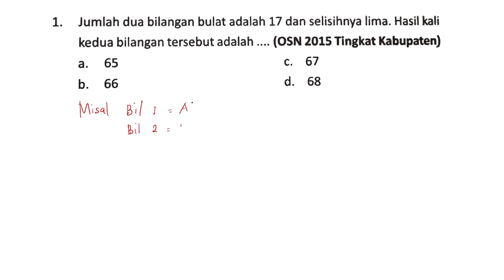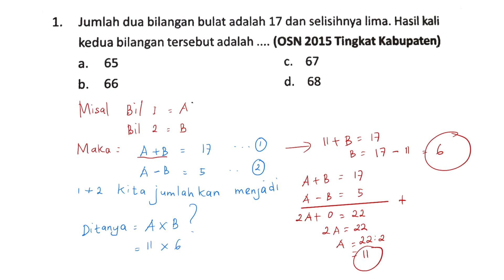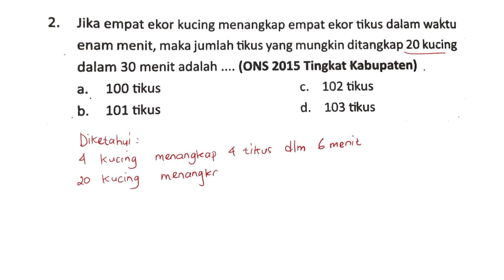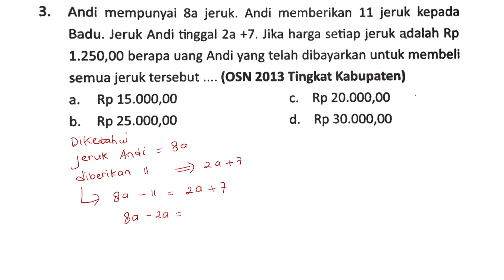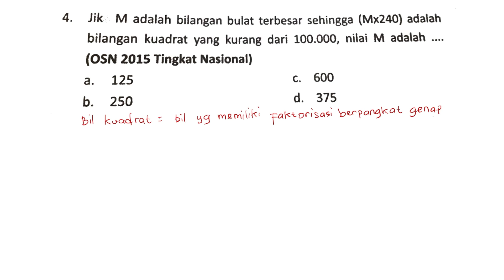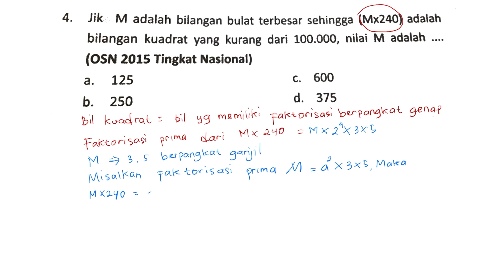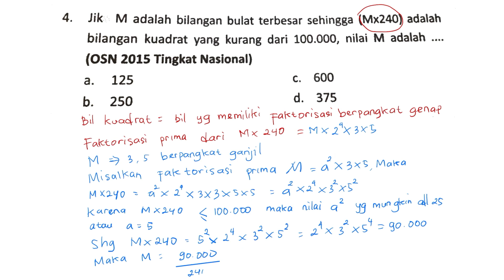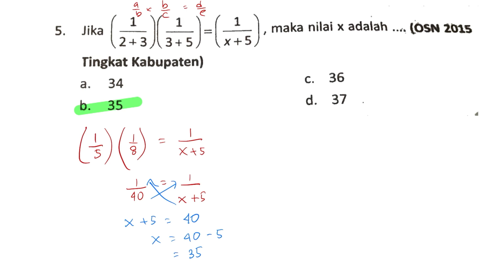PEMBAHASAN SOAL OLIMPIADE SAINS NASIONAL (OSN) MATEMATIKA SD DARI TAHUN KE TAHUN PART IV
Pada kesempatan kali ini kita akan Belajar Bareng akan membahas soal OSN MATEMATIKA SD dari tahun ke tahun PART IV.

 penjelasannya!